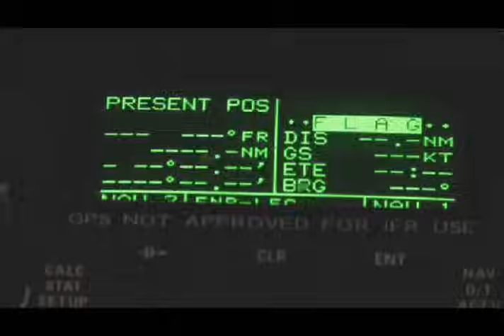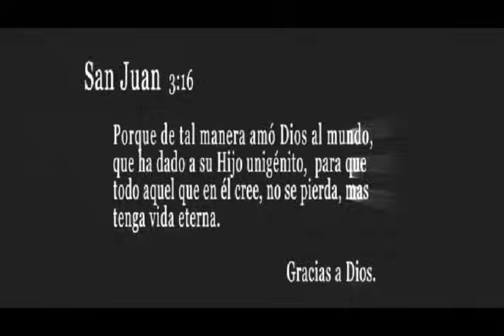Gracias a Dios Mach & Daddy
Tiempo Real, Jeico Castro, Fariba Hawkins,
Dos Hermanos engañados por sus novias hechan para adelante.